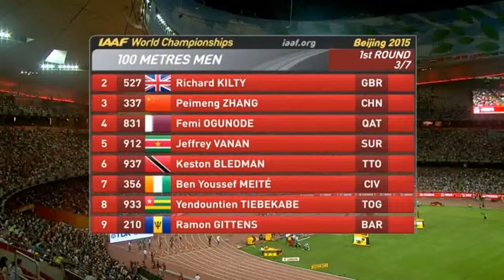BEIJING 2015 1OOm ROUND 1 Femi Ogunode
Round 1 / Heat 3
Femi Ogunode